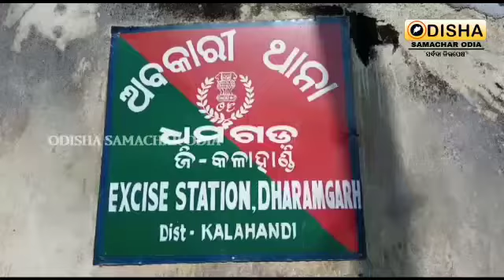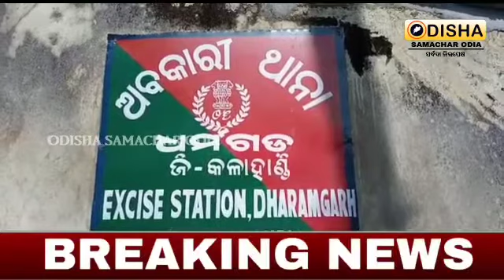ଧର୍ମଗଡ଼ ଅବକାରୀ ବିଭାଗ ଦ୍ୱାରା ଚୋରା ମଦ ବେପାରୀ ଘରେ ଚଢ଼ାଉ